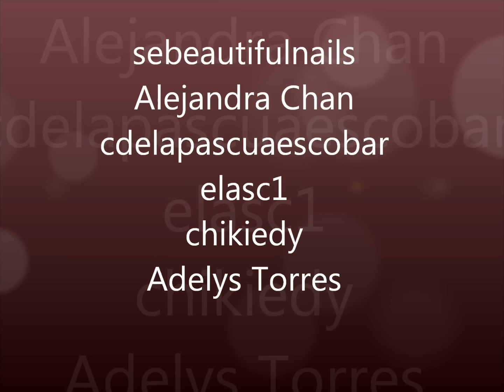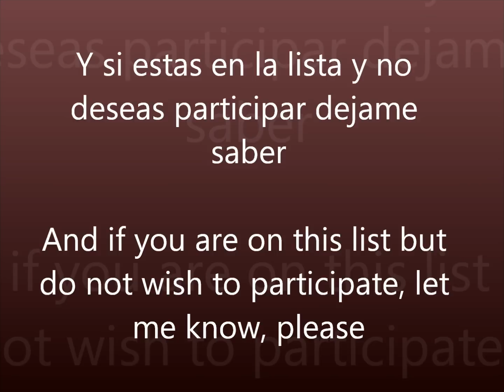Christmas Swap and Giveaway UPDATES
ESTÁN A TIEMPO TODAVÍA, TIENEN HASTA EL 15 DE NOVIEMBRE PARA ENVIAR SUS MEZCLAS Y ARTÍCULOS DE DECORACIÓN!

TIENEN PARA ENTRAR HASTA EL 4 DE NOVIEMBRE! GRACIAS!!! :)